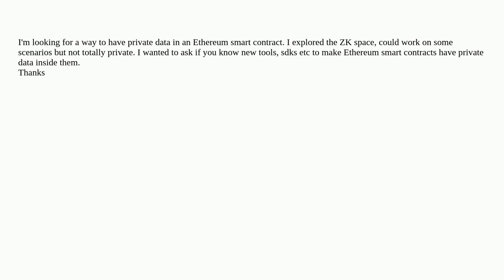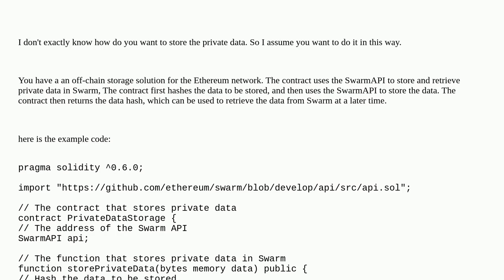Smart Contract with private data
A special thanks goes out to the community

  solidity zksnark zero-knowledge privacy contract-design